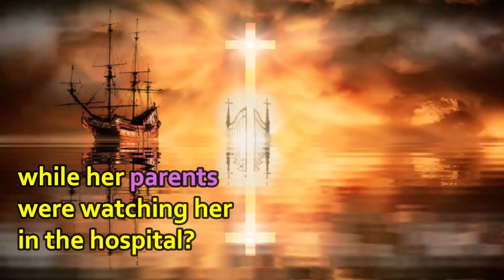What Happened to the Little Girl that Goes to Heaven While Parents Were Watching?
This is the story of Kinnady Divine, the little girl that left for heaven while her
parents were watching her in the hospital.

During the painful and frightening procedure, the sweet little girl kept praising her family and thanking her nurses for their care. She was surrounded by her loving mom, dad, and Nana. Rachel captured this heartbreaking moment on camera.

Sometimes, exhaustion due to the intense treatment gets the best of Kinnady and the little girls nods off. This happens when she puts her hands together and starts praying. And it’s in that moment the little girl goes to Heaven.

A few minutes later, Rachel explains to the doctor how Kinnady is waking up saying she went to Heaven and praying.